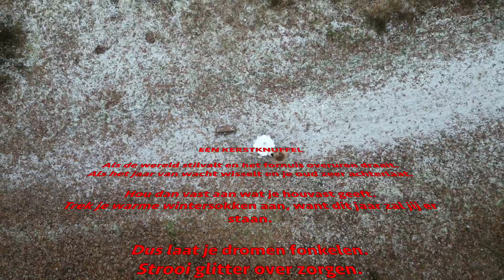Een Kerstknuffel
Nog exact een week, en 2022 zit er weer op. Het had weer een volledig 'normaal' jaar moeten worden, maar helaas, een iemand had minder vredelievende bedoelingen, en sleurde de wereld mee. Dat zal ons niet beletten, de fotografen van Fotopelt.be, om u alvast een prettige kerst toe te wensen, hopelijk met familie en vrienden, en zo niet in innerlijke rust. Maar wel voor iedereen met een hartverwarmende 'kerstknuffel' (met dank aan Mille Vermeulen).

𝓐𝓵𝓼 𝓭𝓮 𝔀𝓮𝓻𝓮𝓵𝓭 𝓼𝓽𝓲𝓵𝓿𝓪𝓵𝓽 𝓮𝓷 𝓱𝓮𝓽 𝓯𝓸𝓻𝓷𝓾𝓲𝓼 𝓸𝓿𝓮𝓻𝓾𝓻𝓮𝓷 𝓭𝓻𝓪𝓪𝓲𝓽.
𝓐𝓵𝓼 𝓱𝓮𝓽 𝓳𝓪𝓪𝓻 𝓿𝓪𝓷 𝔀𝓪𝓬𝓱𝓽 𝔀𝓲𝓼𝓼𝓮𝓵𝓽 𝓮𝓷 𝓳𝓮 𝓸𝓾𝓭 𝔃𝓮𝓮𝓻 𝓪𝓬𝓱𝓽𝓮𝓻𝓵𝓪𝓪𝓽.

𝓗𝓸𝓾 𝓭𝓪𝓷 𝓿𝓪𝓼𝓽 𝓪𝓪𝓷 𝔀𝓪𝓽 𝓳𝓮 𝓱𝓸𝓾𝓿𝓪𝓼𝓽 𝓰𝓮𝓮𝓯𝓽.
𝓣𝓻𝓮𝓴 𝓳𝓮 𝔀𝓪𝓻𝓶𝓮 𝔀𝓲𝓷𝓽𝓮𝓻𝓼𝓸𝓴𝓴𝓮𝓷 𝓪𝓪𝓷, 𝔀𝓪𝓷𝓽 𝓭𝓲𝓽 𝓳𝓪𝓪𝓻 𝔃𝓪𝓵 𝓳𝓲𝓳 𝓮𝓻 𝓼𝓽𝓪𝓪𝓷.

𝓓𝓾𝓼 𝓵𝓪𝓪𝓽 𝓳𝓮 𝓭𝓻𝓸𝓶𝓮𝓷 𝓯𝓸𝓷𝓴𝓮𝓵𝓮𝓷.
𝓢𝓽𝓻𝓸𝓸𝓲 𝓰𝓵𝓲𝓽𝓽𝓮𝓻 𝓸𝓿𝓮𝓻 𝔃𝓸𝓻𝓰𝓮𝓷.
𝓢𝓽𝓻𝓪𝓪𝓵 𝓶𝓮𝓽 𝓳𝓮 𝓸𝓰𝓮𝓷. 𝓔𝓮𝓷 𝓵𝓪𝓬𝓱 𝓸𝓯 𝓮𝓮𝓷 𝓽𝓻𝓪𝓪𝓷.
𝓙𝓲𝓳 𝓴𝓪𝓷 𝓪𝓵𝓵𝓮𝓼 𝓪𝓪𝓷.